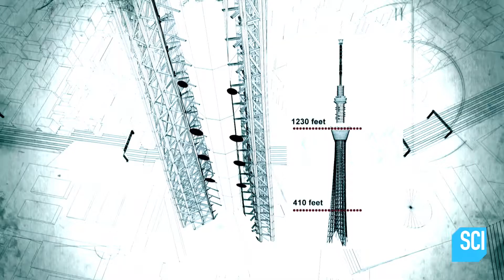Civil Engineering @Agni College of Technology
Choose Civil Engineering! RESOLVE & EVOLVE @ Agni College of Technology, OMR, Chennai 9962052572/ 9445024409/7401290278